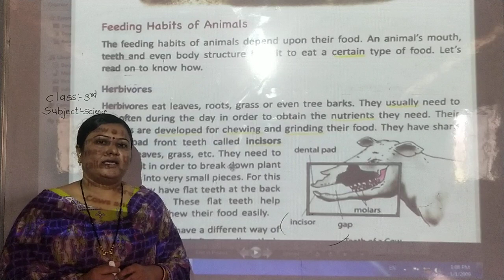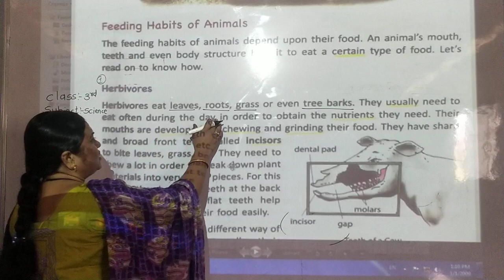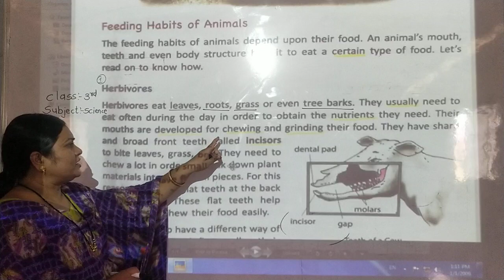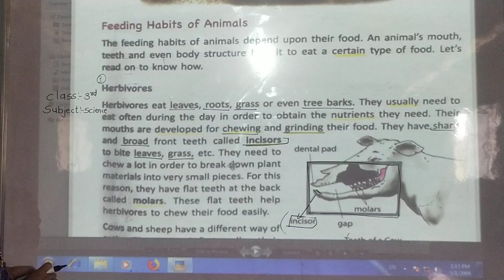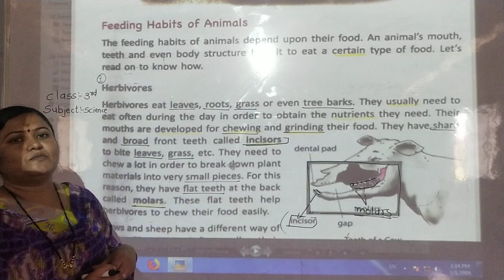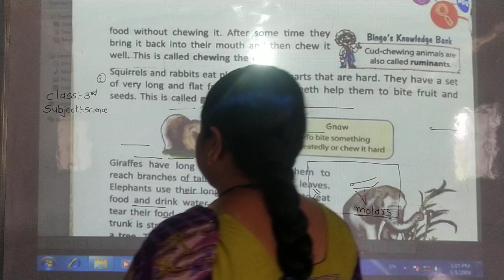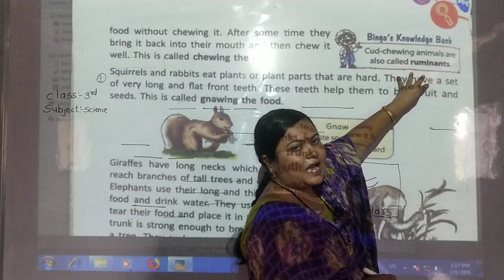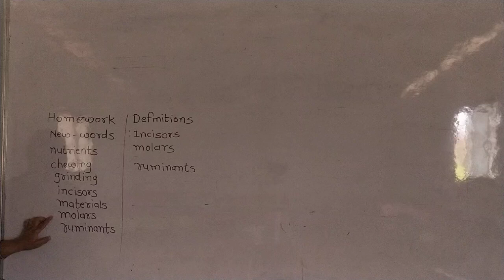Eating habits of animals class-3rd subject-Science